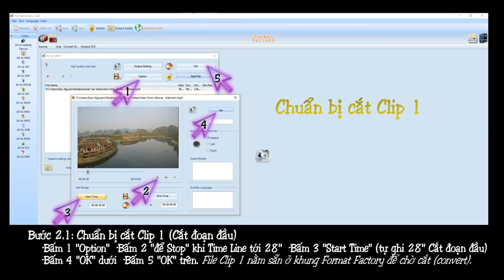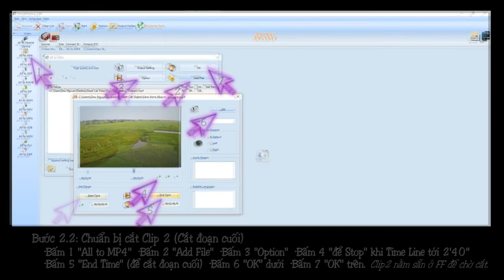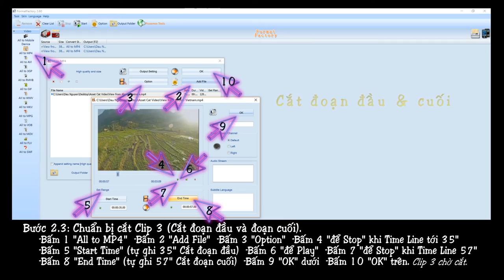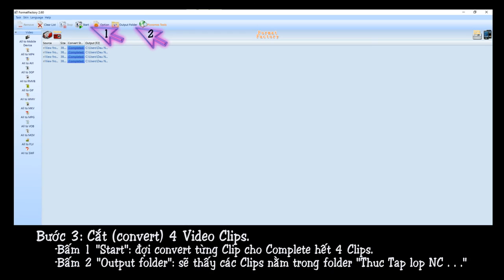Cắt Video với Format Factory - Tài liệu riêng lớp NC 01.17